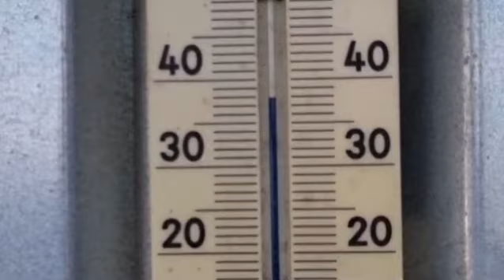Tag 7 ⭐️ 24.8.24- Petra's Video-Tagebuch aus dem Tierheim Haselnuss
Die Obfrau (1.Vorsitzende) des österr. Trägervereins des ungar. Tierheims hat auch die Kontrolle über die Geschäftsführung inne.  Und lässt alle Tierfreunde eine Woche lang den Alltag im Tierschutz live miterleben.
DANKESCHÖN 🐕 ❤️